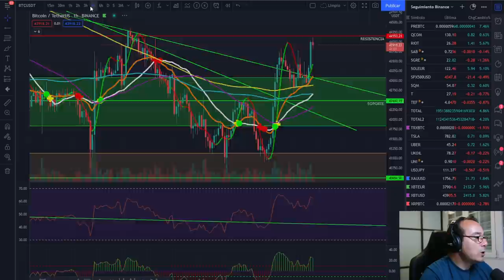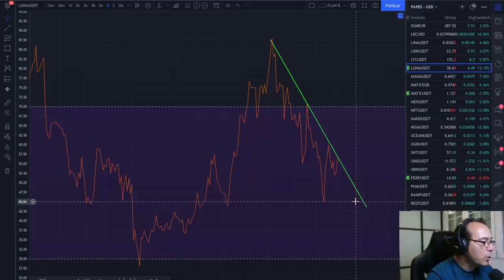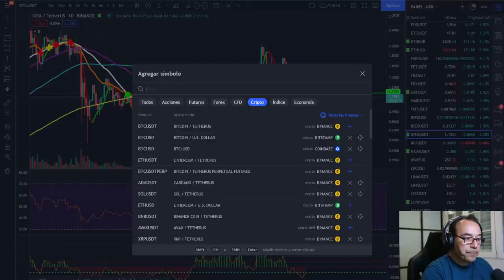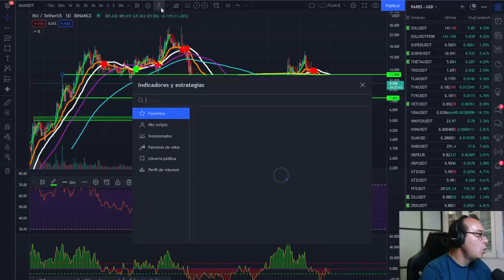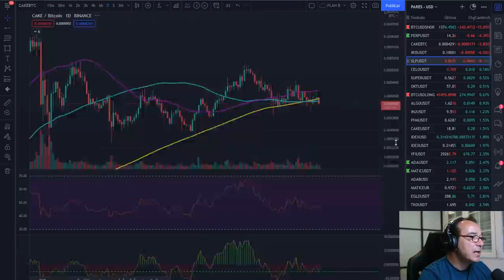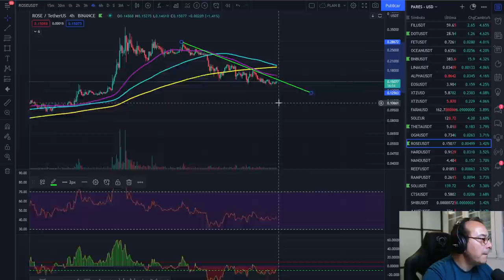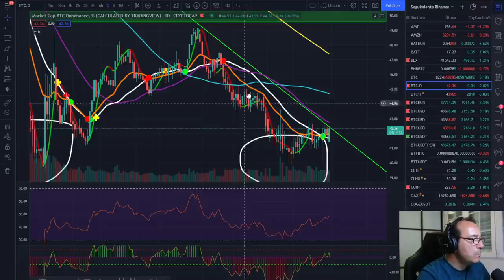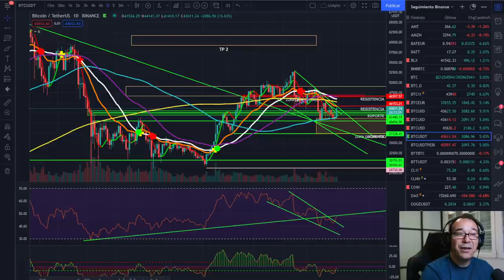🚀 BITCOIN 🤢🤢🤢 ¡ATENTOS A LAS CONFLUENCIAS! 🚩🚩🚩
EXCHANGES